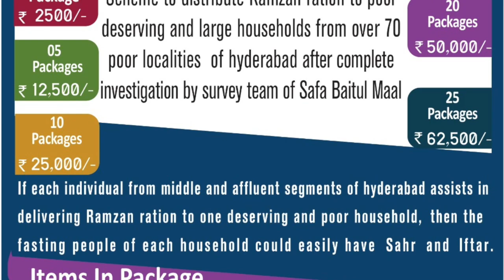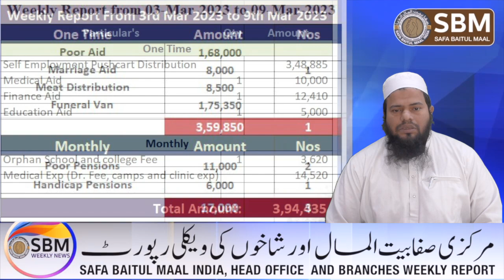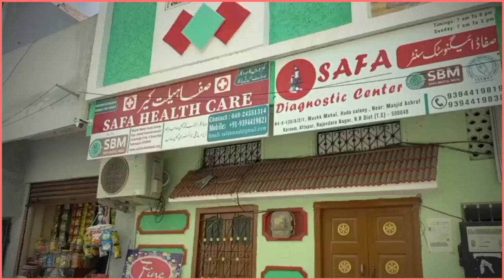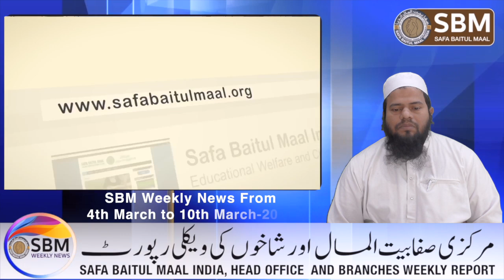SBM Weekly News From 4th March to10th March-2023